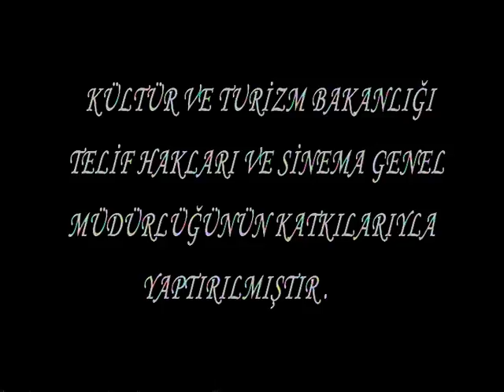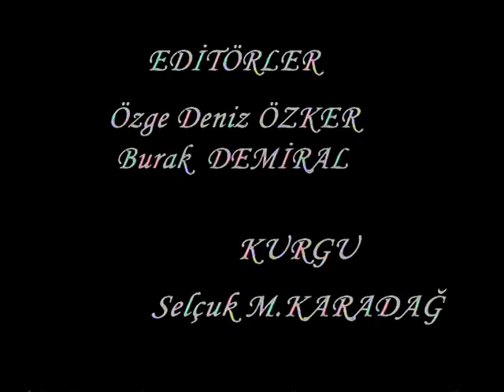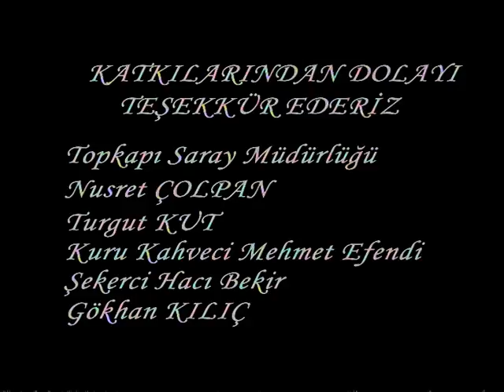Osmanlı Sarayında Sofra Gelenekleri- 3